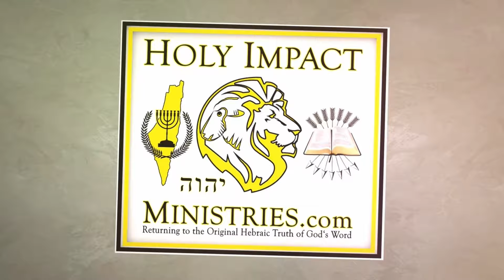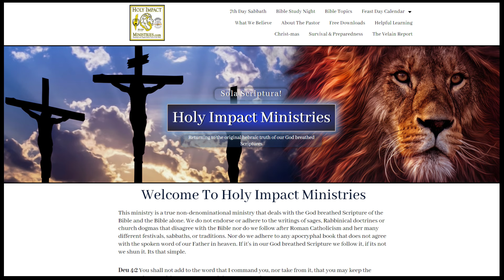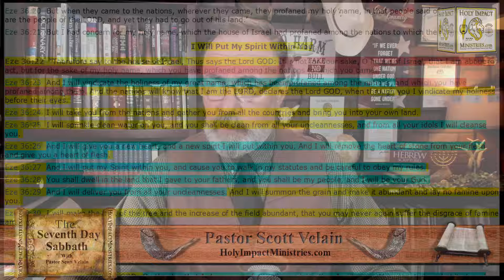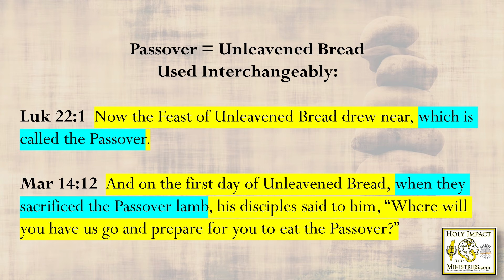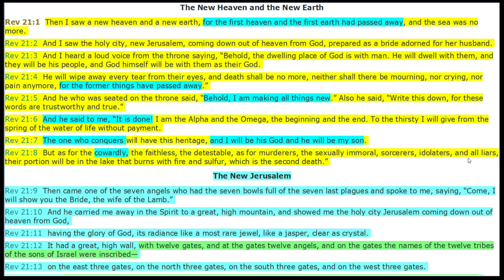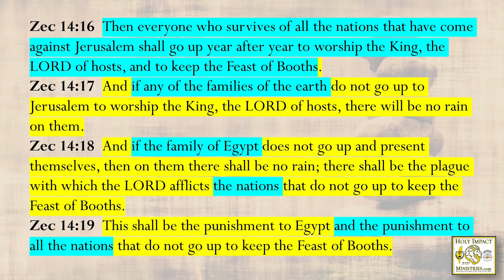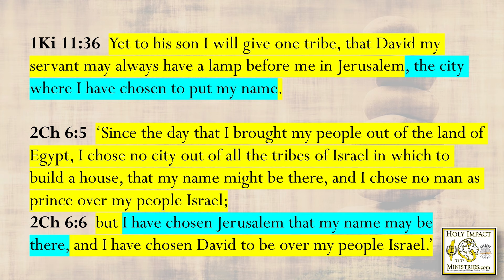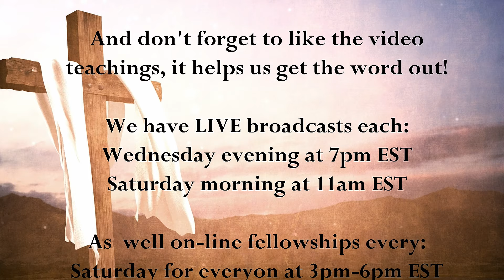Fall Feast Days 2024 Part 4 Tabernacling With God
What do God’s Feast Days and appointments teach us and our children? How do God’s appointments compare to man’s appointments and traditions? What will Yeshua (Jesus in the Greek) do when he returns to the earth? When will man once again live in the presence of God All Mighty? Who will enter that newly created kingdom according to Scripture?

Get the answers to these biblical questions and more Saturday morning at 10:30 am Eastern Standard Time from a Pastor who actually reads the Bible!